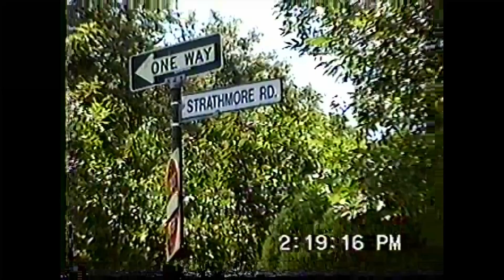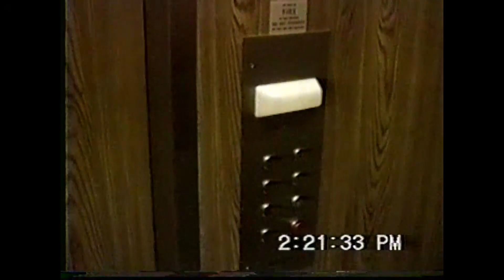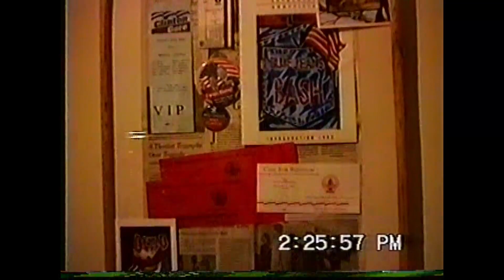1994 Apartment Brookline